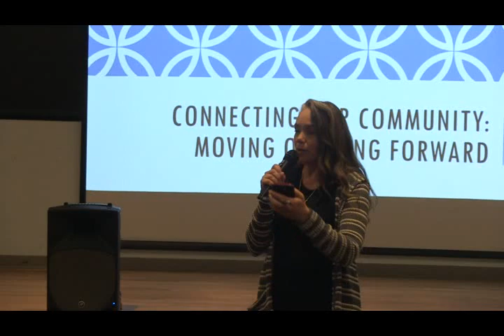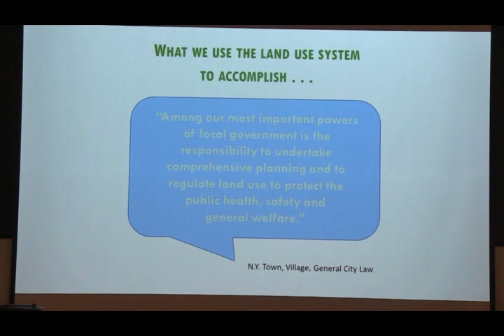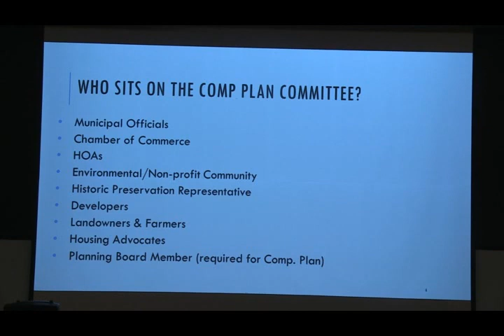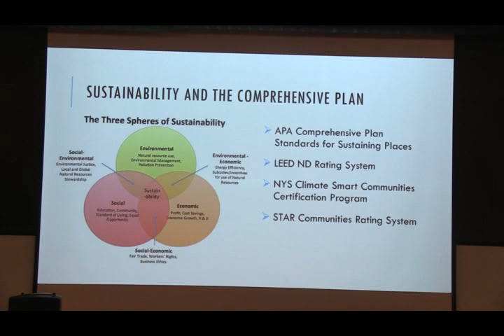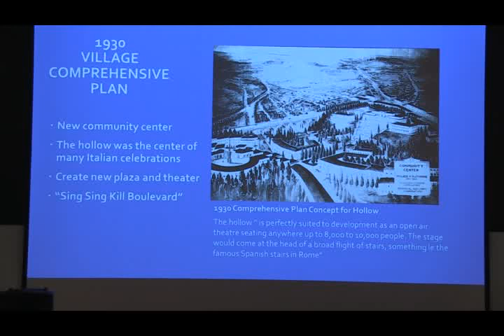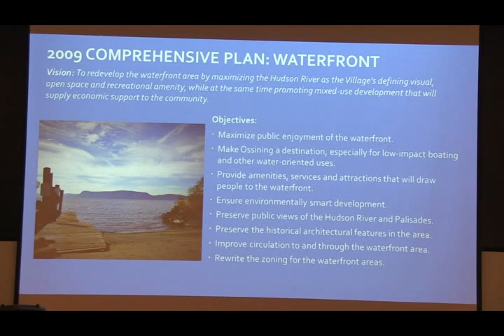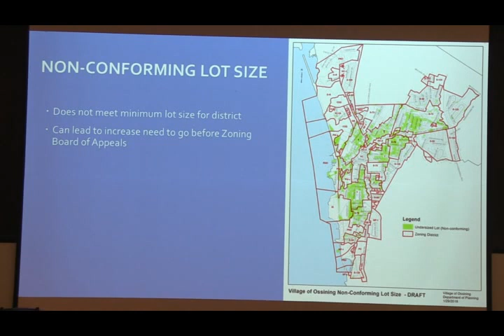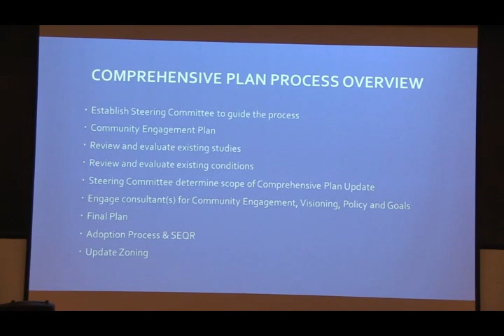Comp Plan Intro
The Comprehensive Plan Update Information Session at the Ossining Public Library. June 4, 2019